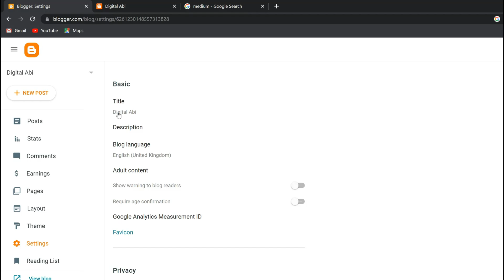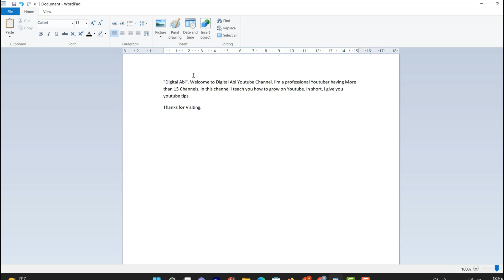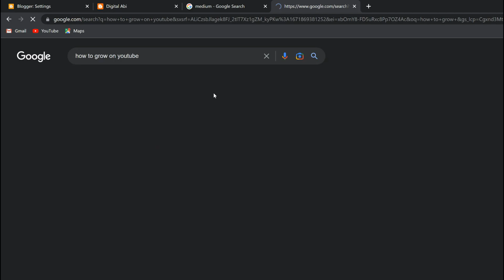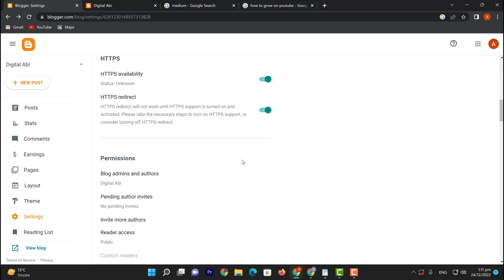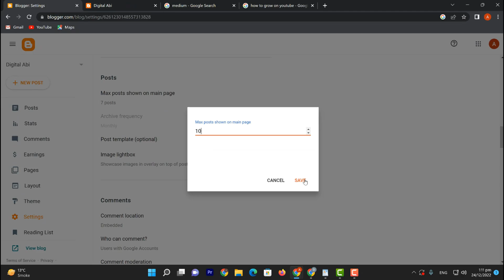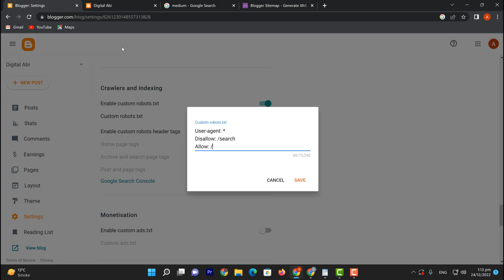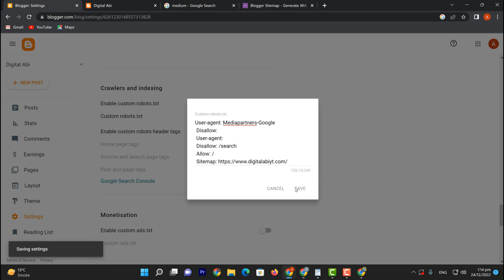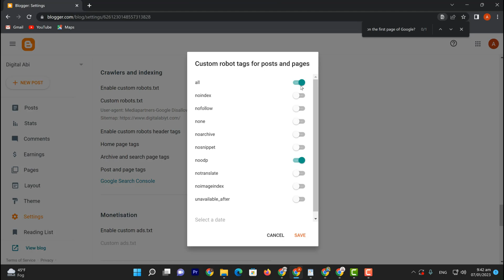Blogger SEO Settings 2023 (Advanced SEO) - SEO Settings for BLOGGER | Blog Course Part #5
Blogger seo settings 2023. In this video, i teach you advanced seo settings for blogger.

I Covered these points in the video:
blogger seo settings 2023
blogger seo
blogger seo settings in hindi
seo settings in blogger
blog seo
blogger seo setting
seo settings for blogger
advanced seo settings for blogger
best seo for blogger